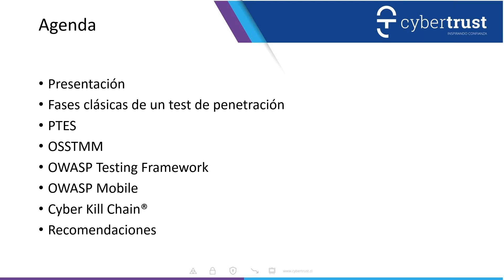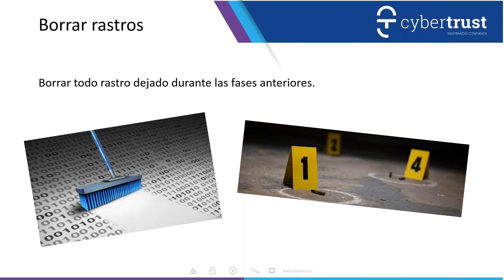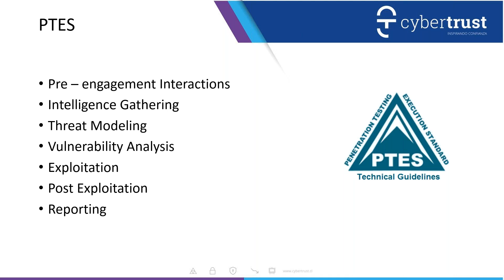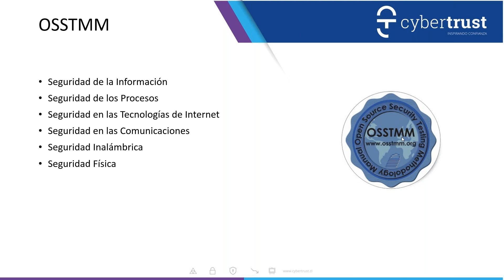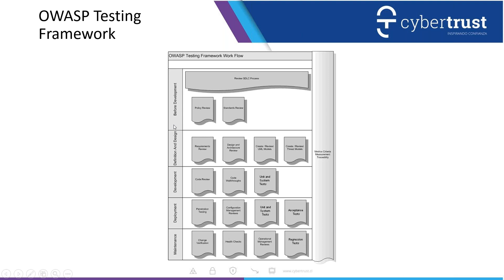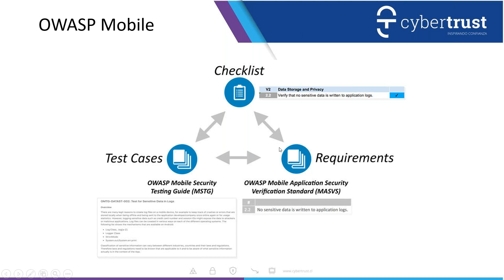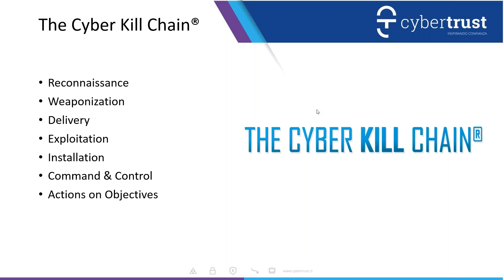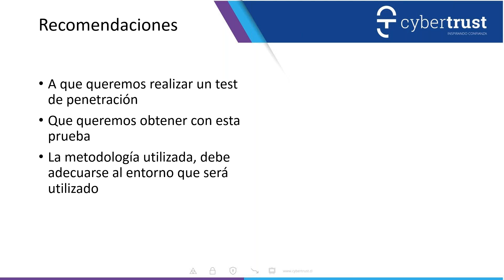Metodologias de Pentesting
En este webinar podrás obtener una visión más holística de las metodologías más utilizadas en Pentesting.

Relator: Alejandro Espinoza Romero